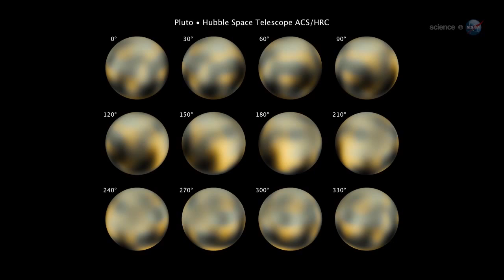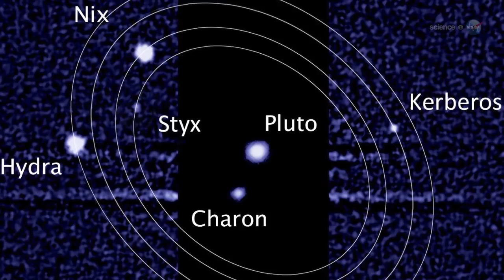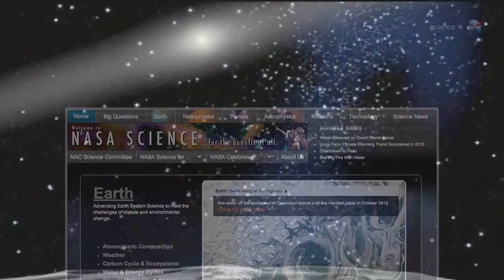Pluto Mission's Close Approach Is Less Than Year Away | Video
NASA's New Horizons mission will be within 6,214 miles (10,000 km) from the surface of the dwarf planet on July 14, 2015. Similar cameras on a probe that close to Earth would be able to resolve individual building and their shapes.